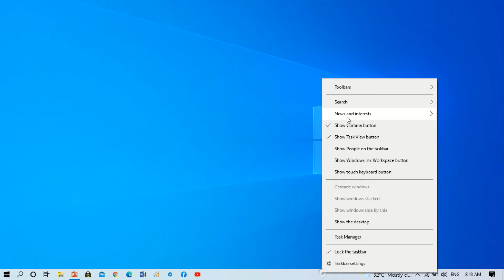How to Hide News and Interest on Windows 10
Disable Microsoft weather & news pop-up on Windows 10

Recently this weather and new widget showed up on the taskbar and you are not able to figure out how to remove it. It's not hidden when you select do not show Cortana. It seems to be a Microsoft driven add-on because the bottom says "Microsoft News" and it opens msn on any link you click. It auto-expands when you hover over it and it's blocking important widget space like battery. Feels like it behaves more like a virus than a Microsoft add-on but you are quite sure your system's clean.

How to Remove "News and interest"
1. Right-click anywhere on the taskbar
2. Go to News and Interests
3. Choose Turn off to turn it off